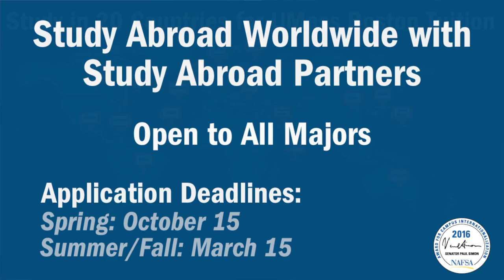Study Abroad at Renmin University with Joe Mathias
Joe Mathias studied abroad at Renmin University in China. To study abroad in the spring, you must apply by October 15. To study abroad, you must apply by March 15. For more information and to apply, go or visit the Office of Global Programs' Study Abroad Office. They're located on the second floor of the Campus Center. Walk-in hours are Tuesday and Wednesday from 9 to noon.